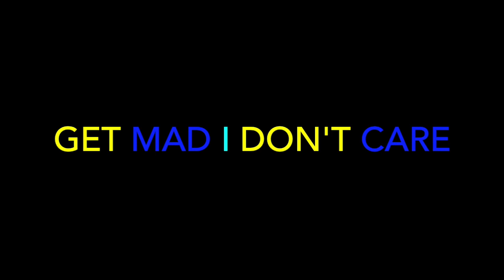Benny Banks - Bada Bing! (Official Video) - REACTION